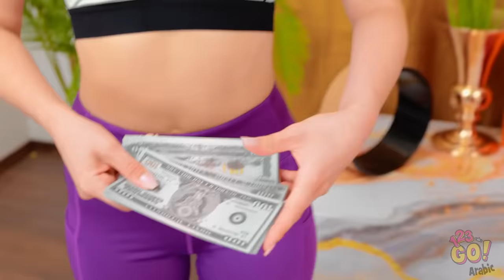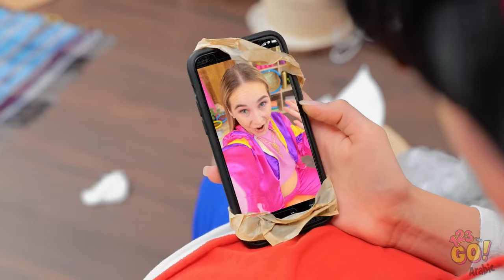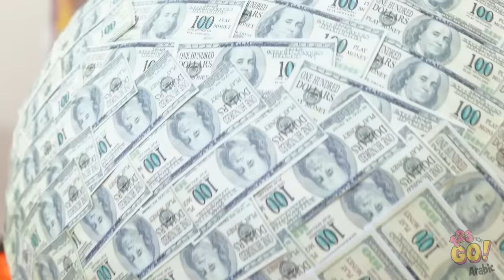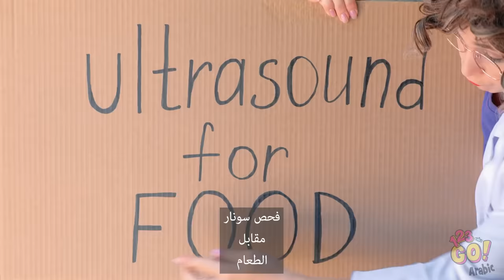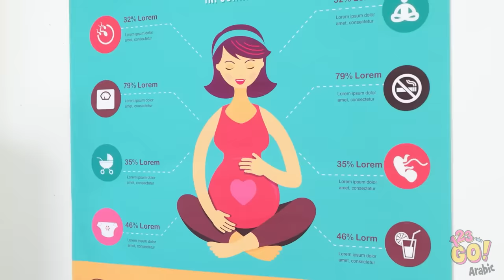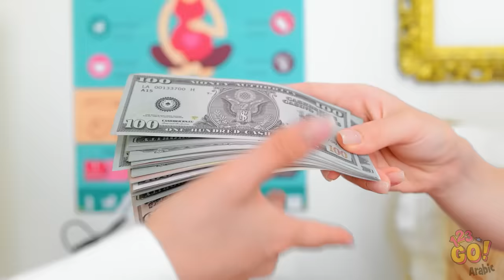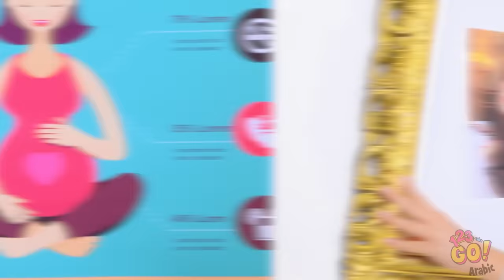الفرق بين الحامل الثرية والمفلسة وفاحشة الثراء || حيل باهظة الثمن وحيل رخيصة للوالدين المستقبليين!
حين توشكون على سماع ركلات قدم صغيركم، فلا يهم إن كنتم أغنياء أو مفلسون.
فكل ما يحتاج إليه الطفل هو الحب.
ما الأشياء اللطيفة التي فعلها والديكم من أجلكم؟
أخبرونا في التعليقات بالأسفل.